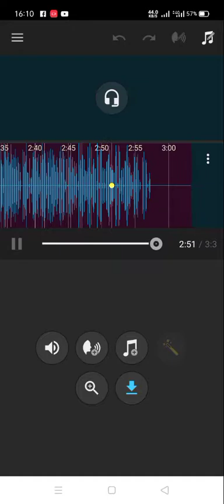නුතන පද්‍ය සංග්‍රහය /අදුර අපේ දුක නිවාව් / ගුණදසා අමරසේකර